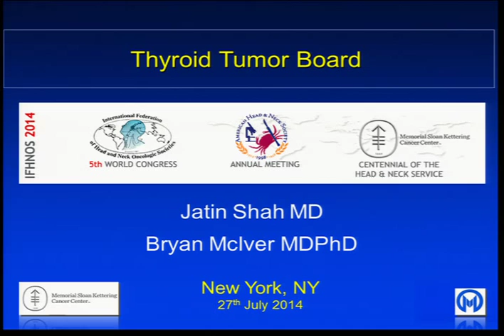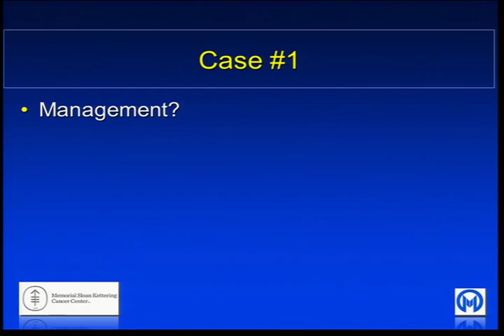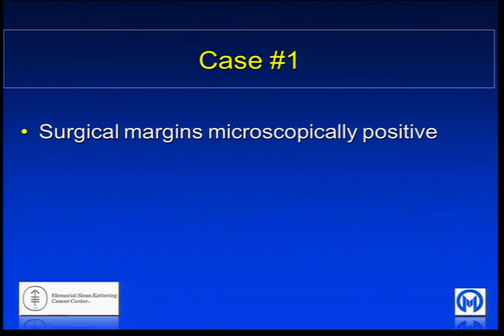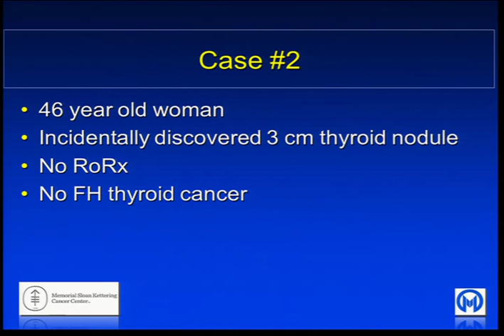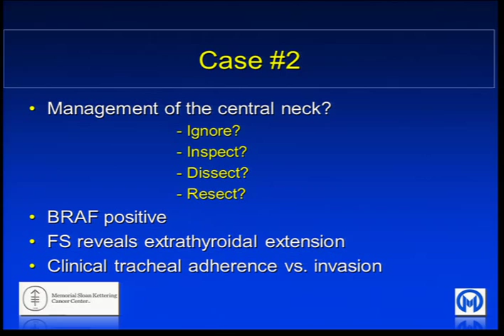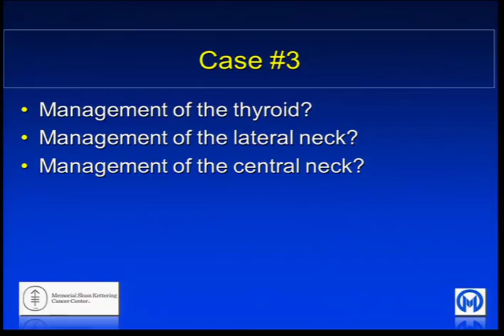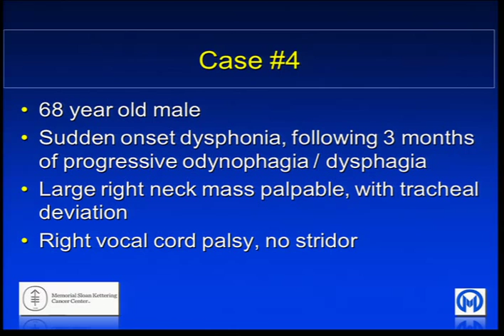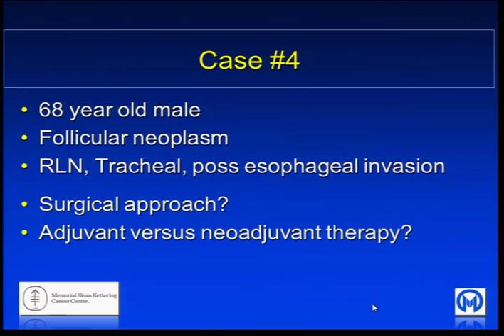Tumor Board – Thyroid Cancer